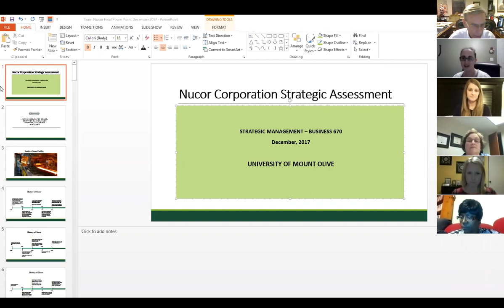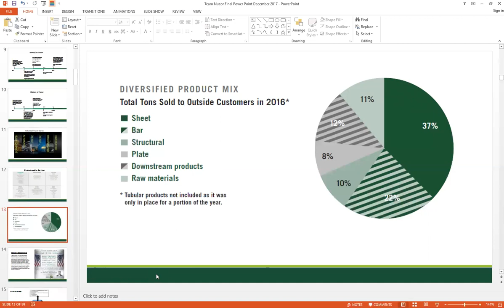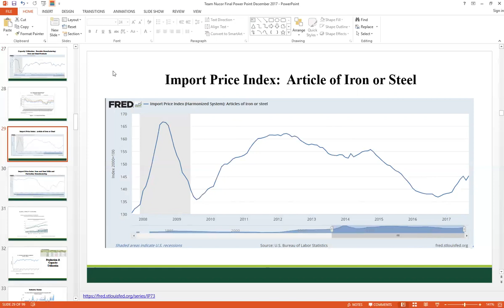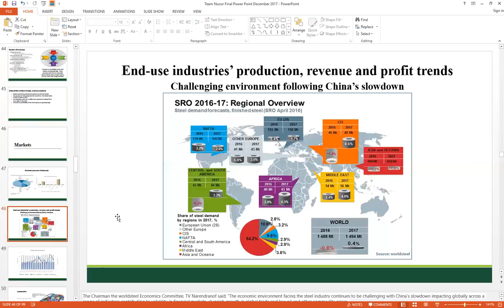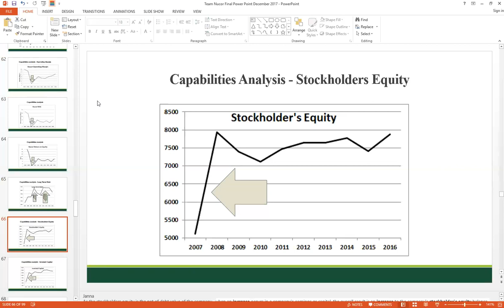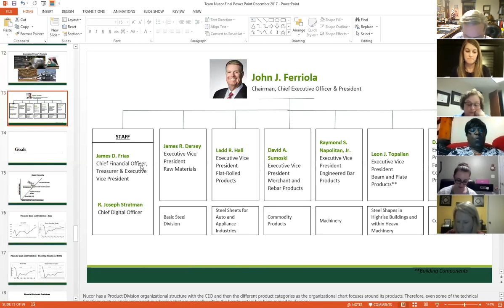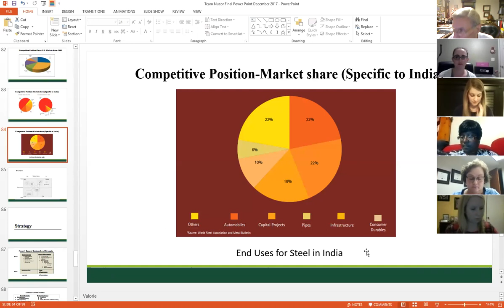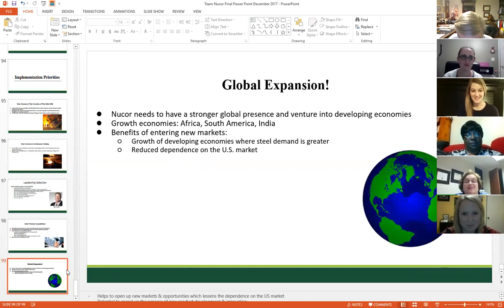zoom 0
Nucor Corp. MBA Strategic Assessment